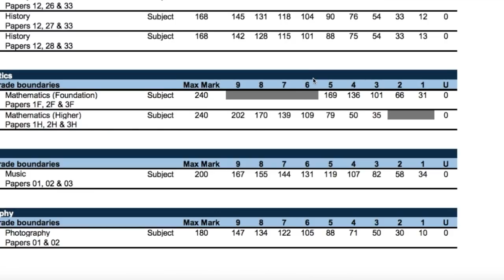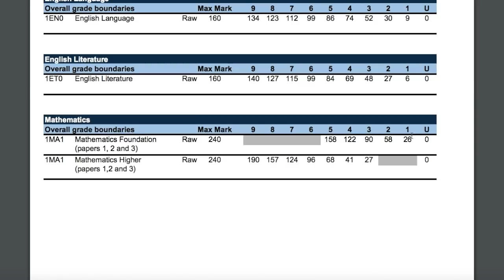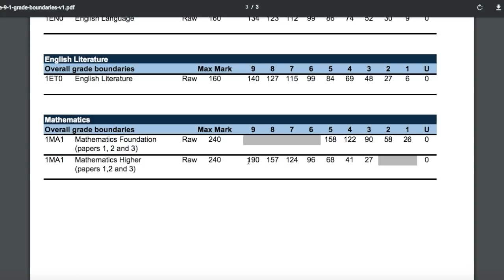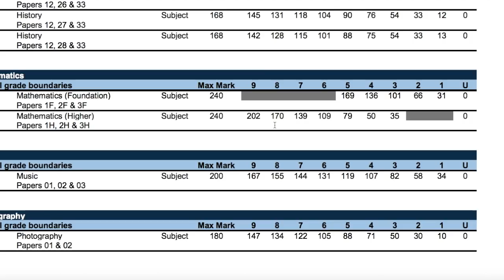GCSE Results Day and Edexcel Grade Boundaries 2018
A quick talk about results day and the grade boundaries from the June 2018 GCSE Edexcel Mathematics exams. Thank you to those of you who reached out to me via email and comments! 😊